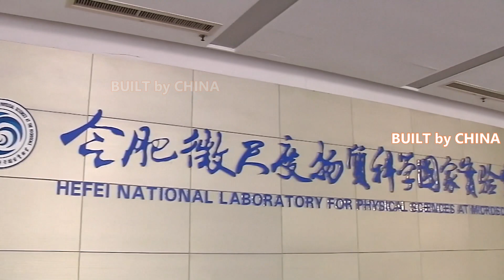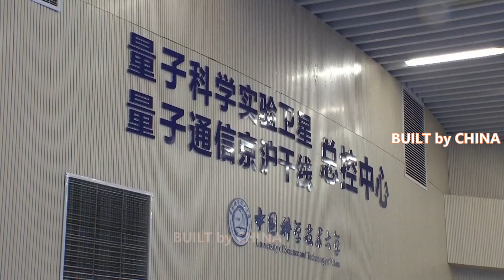Chinese scientists claim breakthroughs in quantum transport in Fermi system | 中国科学家称费米系统量子输运取得突破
Chinese scientists claimed to have observed critical diverging behavior of entropy wave decay in Fermi superfluids at the strong interaction limit, which laid a foundation for further research in quantum simulation.

The observation was made by a research team led by Pan Jianwei, member of the Chinese Academy of Sciences (CAS) and professor at the University of Science and Technology of China, together with an Australian research team.

Their observation was published on Science magazine, the peer-reviewed academic journal of the American Association for the Advancement of Science and one of the world's top academic journals that came out on Thursday.

The observation suggests that there is an appreciable critical region of phase transition in the Fermi system, and scientists also obtained important transport coefficients such as thermal conductivity and viscosity coefficient.

This work provides important experimental information for understanding the quantum transport phenomena of strongly interacting Fermi systems, and is an example of using quantum simulation to solve important physical problems.

This achievement lays a foundation for further quantum simulation research and understanding of anomalous transport phenomena in strongly correlated Fermi systems.

The reviewer of Science magazine spoke highly of this work, saying this paper presents spectacular, "tour de force" experiments, and it is an extremely impressive paper, which could be a milestone in quantum simulation.

中国科学家声称在强相互作用极限下观察到费米超流体中熵波衰减的临界发散行为，为进一步研究量子模拟奠定了基础。

此次观测是由中国科学院院士、中国科学技术大学教授潘建伟率领的研究团队与澳大利亚研究团队共同完成的。

他们的观察结果发表在《科学》杂志上，该杂志是美国科学促进会的同行评审学术期刊，也是周四出版的世界顶级学术期刊之一。

观察结果表明，费米系统中存在明显的相变临界区，科学家们还获得了重要的传输系数，例如热导率和粘度系数。

这项工作为理解强相互作用费米系统的量子输运现象提供了重要的实验信息，是利用量子模拟解决重要物理问题的一个例子。

这一成果为进一步的量子模拟研究和理解强相关费米系统中的异常输运现象奠定了基础。

《科学》杂志的审稿人对这项工作给予了高度评价，称这篇论文呈现了壮观的“绝技”实验，是一篇非常令人印象深刻的论文，可能成为量子模拟的里程碑。